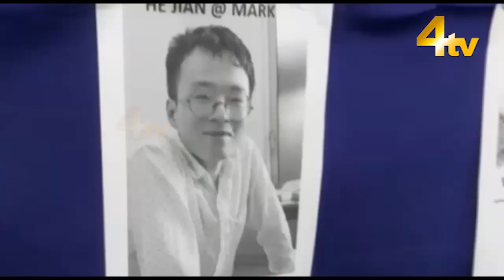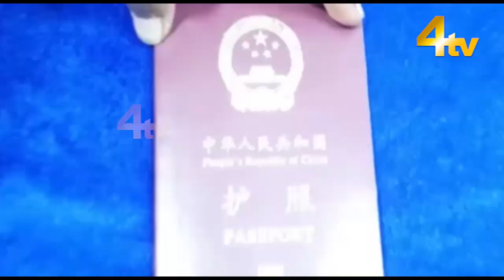Rachakonda police arrested 2 including one Chinese national relating to Online Instant Loan Fraud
Rachakonda police arrested 2 including one Chinese national relating to Online Instant Loan Fraud | 4tv News